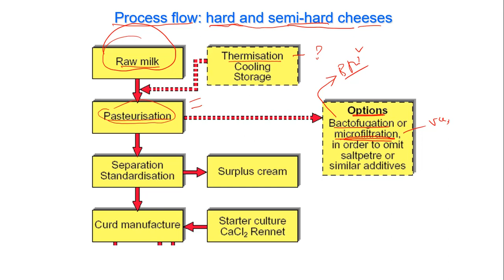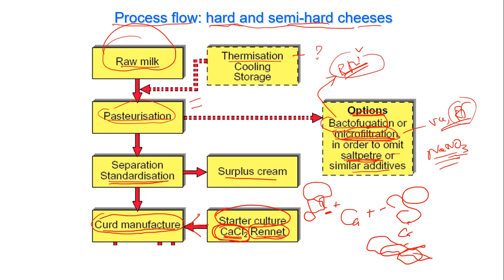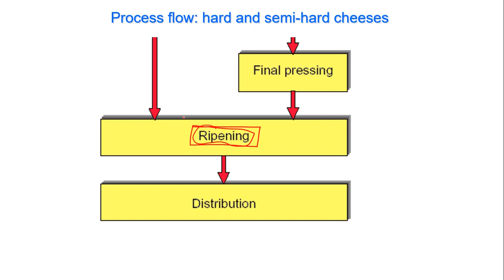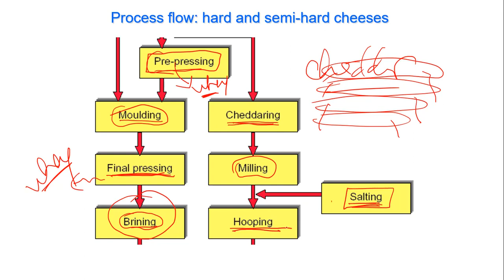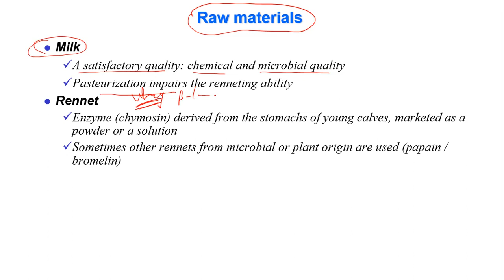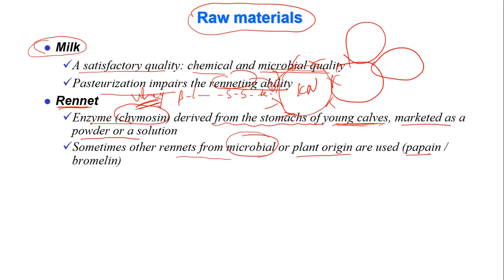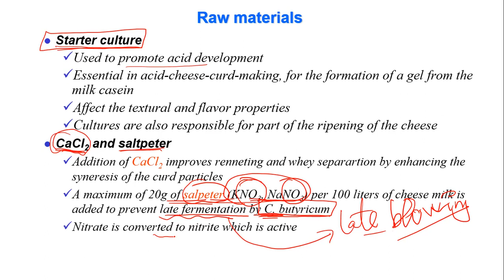Chế biến sữa C7-13 phô mai ~ quy trình chế biến phô mai cứng và bán cứng